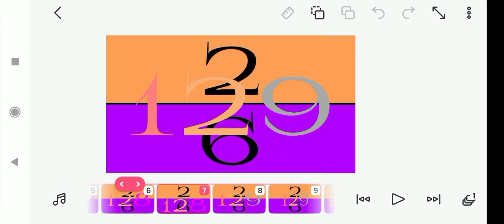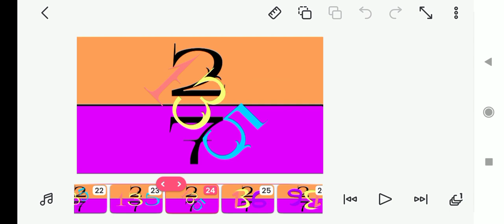Numbers Band 26 & 27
It's my brother's birthday
He is 9 years old now
He was born in 15 October 2014;
I was 7 years-10 days
So guess when I born
Chapters:
00:00 Band 26
00:36 Band 27